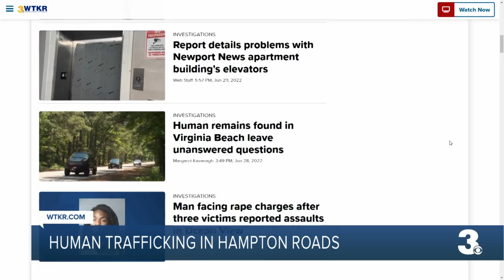Law enforcement officials explain importance of monitoring children's online activity